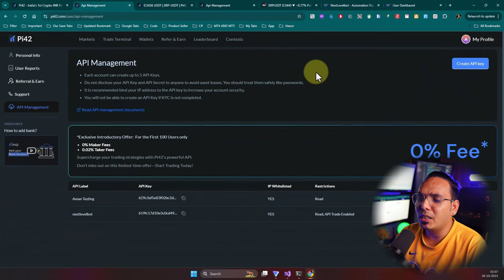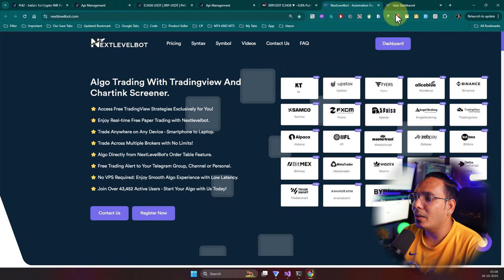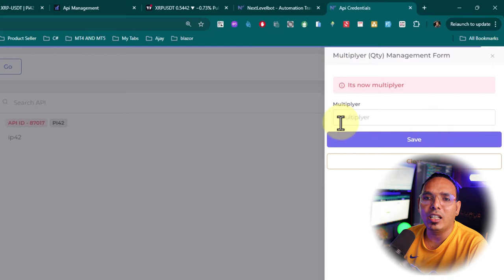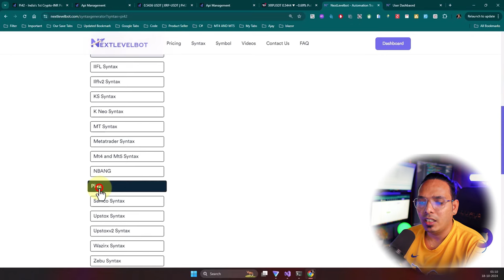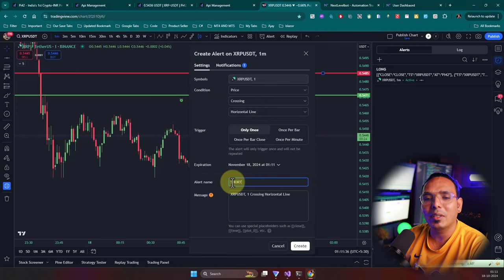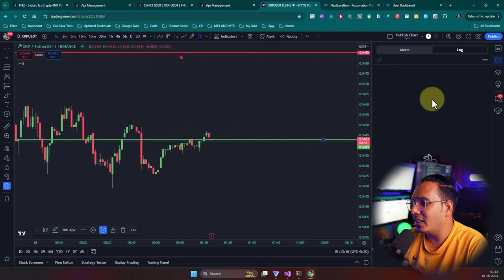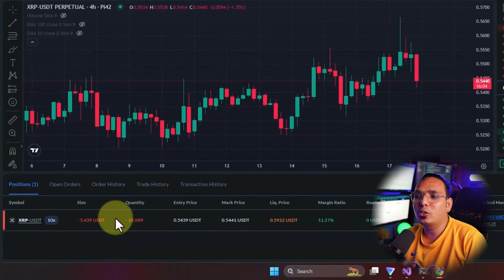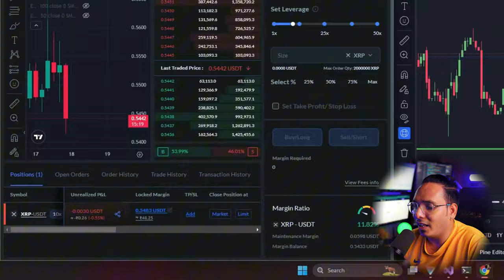Indian Crypto Exchange PI42: Algo Trading with TradingView | 5-Minute Setup Guide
Welcome to our quick 5-minute guide on setting up algorithmic trading on the Indian crypto exchange PI42 using TradingView! In this video, we'll walk you through the simple steps to get your algo trades up and running on PI42, fully integrated with TradingView. Whether you're a seasoned trader or just starting out, this tutorial will help you automate your strategies and make trading more efficient.

In this video, you'll learn:

How to connect PI42 to TradingView
Setting up your trading bot for automatic orders
Key features of PI42 for algorithmic trading
A step-by-step process to get started in under 5 minutes